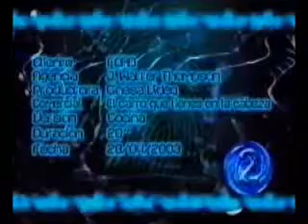Cabeza de carro xvid